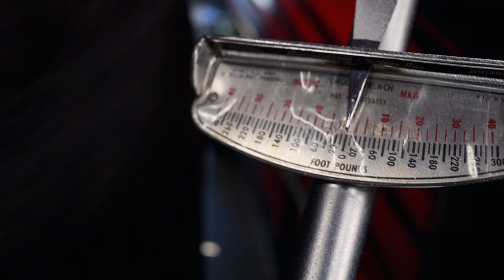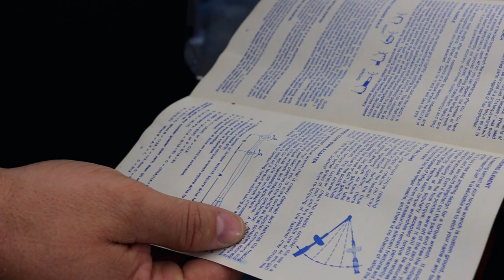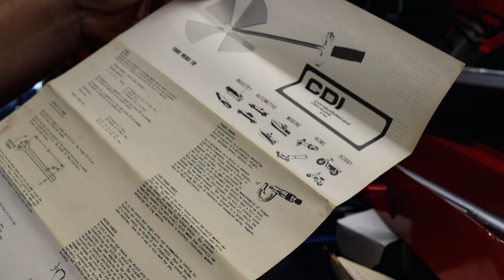Snap On Friday Step Back In Time With New Old Stock Tools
It's the final Snap On video of 2021, I know it is a day early but he is taking off on New Year's Eve. Hamilton has some cool New Old Stock tools on the truck this week, so it's like stepping back in time! Hopefully you guys will have a safe and Happy New Year!

Koon Trucking
200 Davidson Dr.